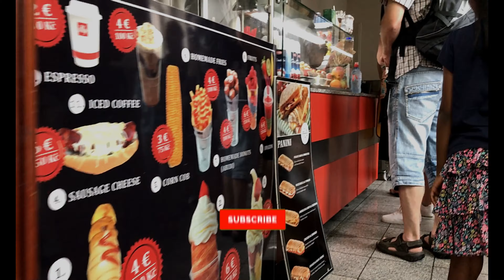Walk to Prague Castle Part 6: Saint-George Basilica and walk to Black tower with scenic view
OK, so i'm done with Touring Prague Castle. Just remember the amount of walking you have to do when here. Next is the Saint George Basilica inside the castle. This church is the oldest surviving Church inside the Prague Castle complex.  I did not bother to go inside. From this point onwards it's just walk all the way to the black tower and shortly after that you have another scenic view of the city.

Next is the walk through the flight of stairs which takes you to the main road.